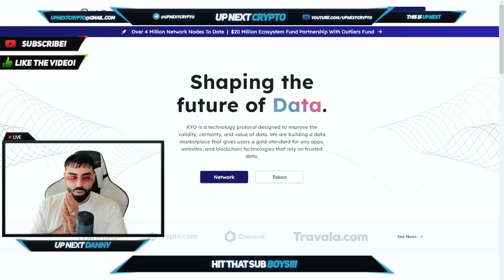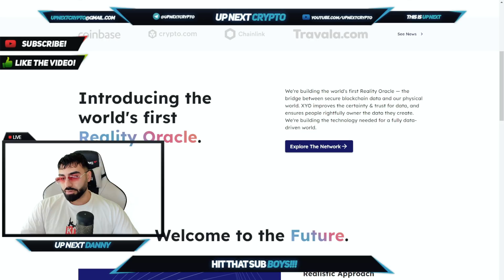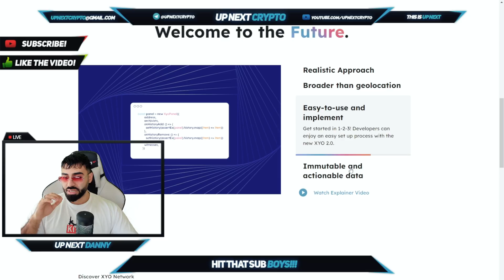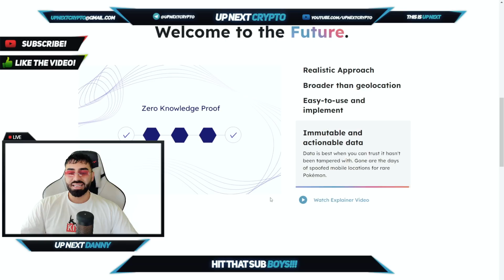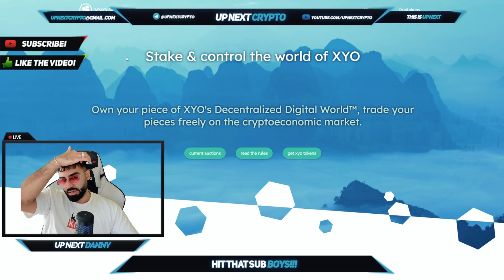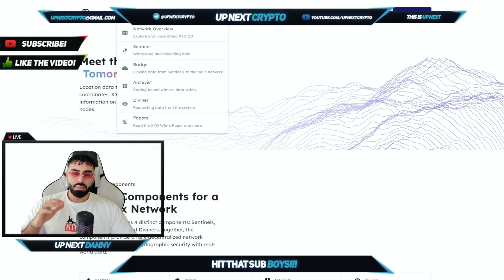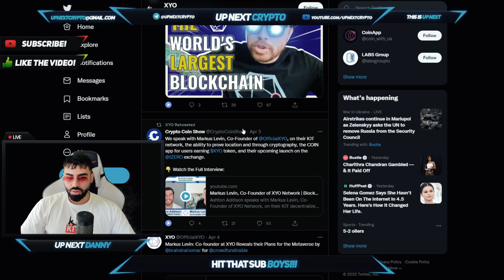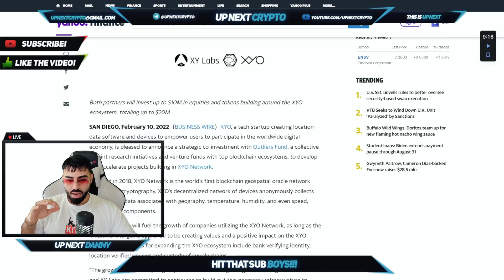XYO NETWORK IS A TECHNOLOGY PROTOCOL DESIGNED TO IMPROVE THE VALIDITY, CERTAINTY, AND VALUE OF DATA!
💬 ONLY Telegram Welcome back boys to UP NEXT CRYPTO! TODAY DANNY IS BACK WITH XYO NETWORK!! XYO is a technology protocol designed to improve the validity, certainty, and value of data. They are building a data marketplace that gives users a gold-standard for any apps, websites, and blockchain technologies that rely on trusted data.